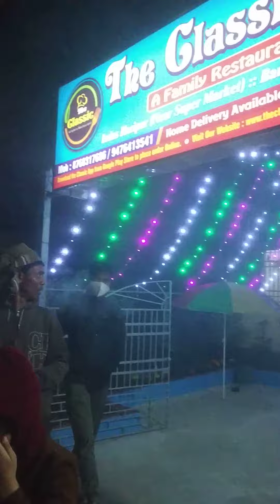Maa Saraswati 2K22 Of My Sweet Home || In The Front Of My Restaurant " The Classic "